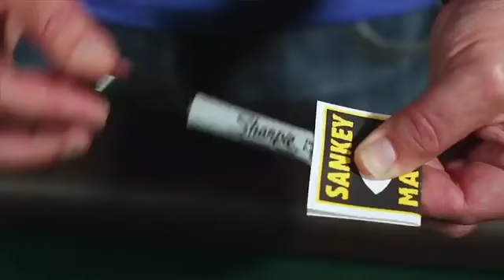Flatline by Jay Sankey - Ad Trailer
"This is one of the most versatile close-up magic props I've ever created. Everybody wants to examine the marker. Some people laugh. Some are shocked. But it always gets a strong reaction."
-Jay Sankey

Comes complete with:
56-minute instructional DVD
Very special Sharpie brand marker (each hand-crafted by world famous magic maker Roy Kueppers)
Matching Sharpie brand marker
The instructional DVD features a variety of presentations with borrowed dollar bills, playing cards, paper napkins, business cards and more!

A show-stopping 'Card Stab' routine is also included, with two spectators discovering they are thinking of THE SAME CARD!

INCLUDES 5 AMAZING BONUS TRICKS!

FLATLINE (master dvd order)

5 SPECIAL BONUS EFFECTS!

1 - REMARKERABLE
Learn the secrets to 'splitting' one marker into THREE. Looks amazing. Great for close-up and stand-up performances.

2 - HOT THOUGHT
Convince people you have psychic powers by first 'sending a thought,' and then 'receiving a thought.'

3 - I.Q.TEST
After drawing a black dot on a playing card with a marker, for just a few moments the dot becomes a REAL HOLE and the performer can even slip the marker through the hole! To finish, the hole transforms back into a drawn black dot.

4 - MAGNETIC
No matter how hard they try, nobody can remove the cap from the marker! (Perfect for hecklers and know-it-all's.)

5 - CAPTAIN CRUNCH
After a wooden toothpick is closely examined, the magician crunches it between his teeth and swallows it. The toothpick then mysteriously appears in the middle of the pack...stuck through the selected card!
Please note, because each gimmick is hand-crafted, no twolook exactly alike. Some of the squashed ends of the FLATLINE gimmicks are a tinybit rounder, others are a tiny bit flatter, etc.